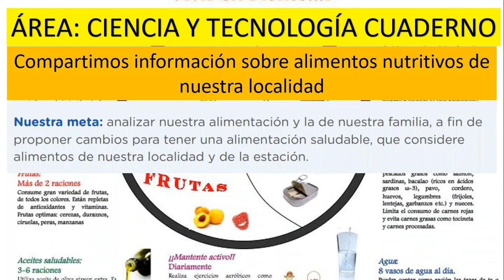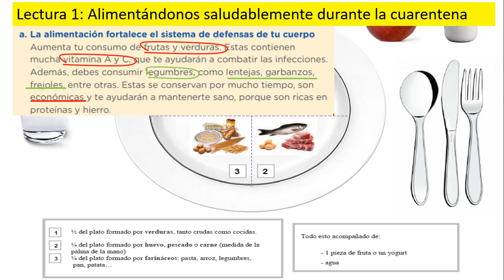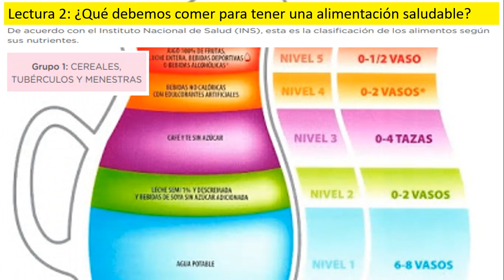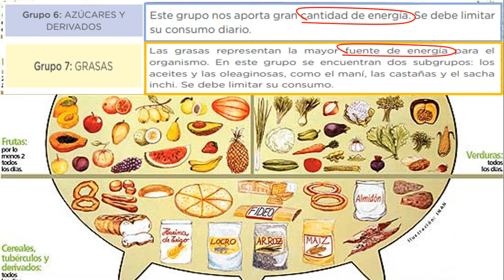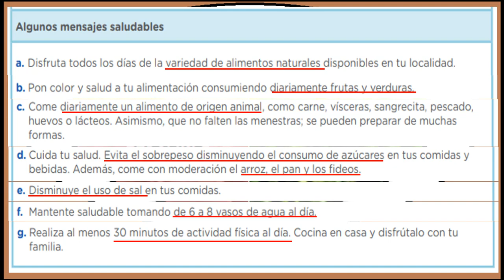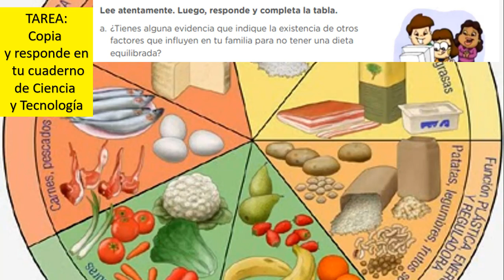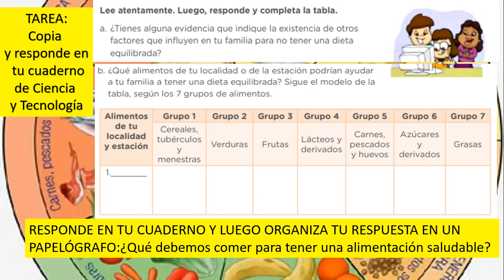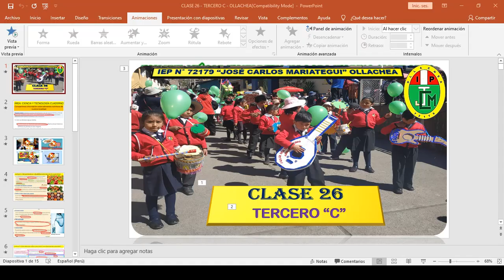CLASE 26 TERCERO C OLLACHEA